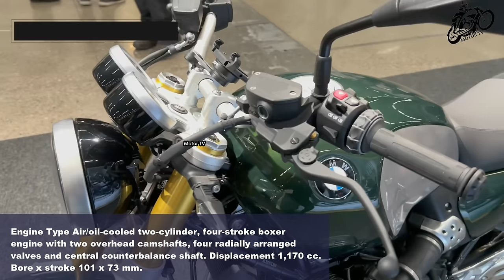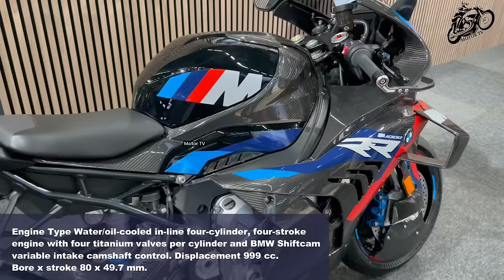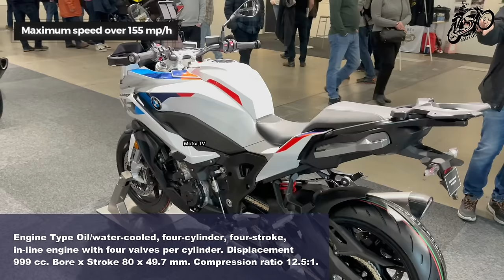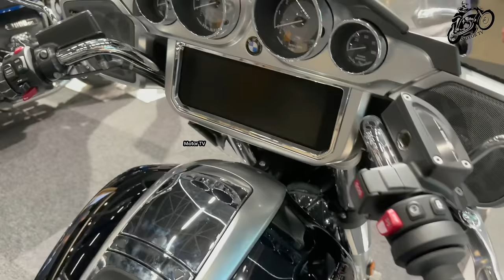20 Best 2024 BMW Motorcycles at MC Massan 2024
Hello, friends. Today I'm in Stockholm at the MC Massan Motorcycles 2024 show and want to show you 20 Best 2024 BMW Motorcycles. Cruiser, Touring, Adventure, Super Sport and Street Naked Models. Rate and enjoy, friends. 🙏🥰😍😘

These Bikes Presented at MC Massan Motorcycle Show 2024✈️ 😄😃

00:00 2024 R18 Pure By Motorrad Center Stockholm
1:10 2024 BMW R12 nineT MSRP Price $16,499 USD
2:28 2024 BMW R12 Option 719 MSRP Price $13,999 USD
3:46 2024 BMW R18 Option 719 MSRP Price $22,499 USD
5:00 2024 BMW R18 Original Parts Bobberkit MSRP Price $22,499 USD
6:13 2024 BMW R18 Roctane MSRP Price $18,695 USD
7:23 2024 BMW M1000RR Competition MSRP Price $33,345 USD
8:20 2024 BMW M1000R Competition MSRP Price $21,695 USD
9:24 2024 BMW M1000XR Competition MSRP Price $27,299 USD
10:28 2024 BMW R1300GS Option 719 Tramuntana MSRP Price $19,890 USD
11:29 2024 BMW R1300GS Triple Black MSRP Price $19,890 USD
12:31 2024 BMW S1000RR MSRP Price $14,295 USD
13:35 2024 BMW S1000XR MSRP Price $18,665 USD
14:35 2024 BMW R18B Bagger Racing Blue MSRP Price $19,945 USD
15:56 2024 BMW R18 Transcontinental MSRP Price $23,995 USD
17:14 2024 BMW F900GS Passion MSRP Price $13,881 USD
18:16 2024 BMW F800GS Sport MSRP Price $11,026 USD
19:26 2024 BMW F900GS Trophy MSRP Price $13,881 USD
20:26 2024 BMW CE 04 Avangarde Imperial Blue MSRP Price $12,195 USD
21:22 2024 BMW CE02 MSRP Price $7,599 USD